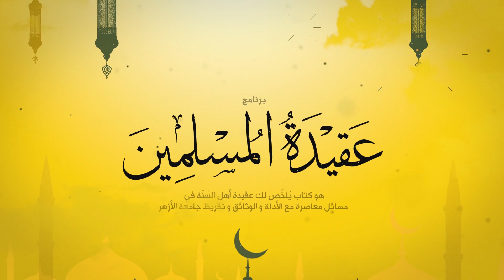عقيدة المسلمين - الدرس 29